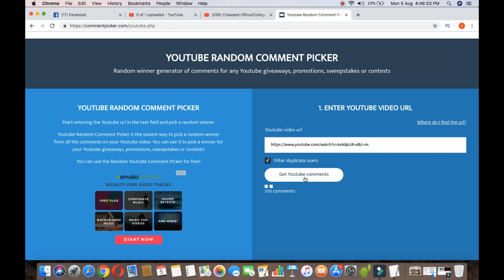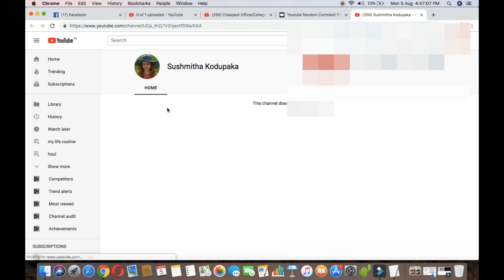GIVEAWAY RESULTS REVEALED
Love ,
Alekhya!